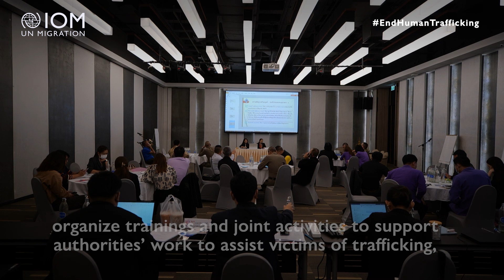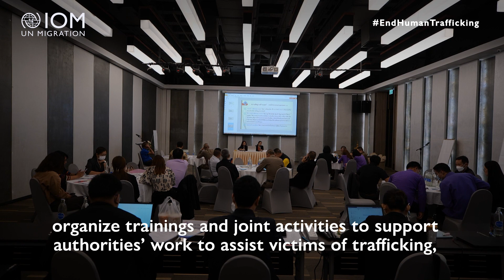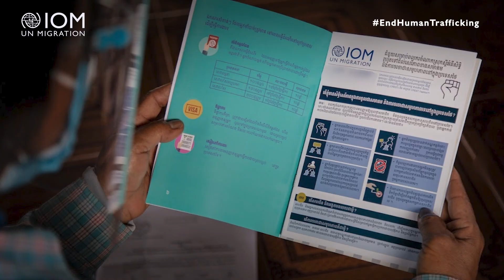Joint efforts to combat human trafficking in Tak province, Thailand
Since 2022, IOM has identified over 250 individuals in Thailand who were trafficked into neighbouring countries for online scamming operations.

In light of 🇹🇭's National Anti-Human Trafficking Day, IOM and World Vision Foundation Thailand highlight our joint efforts in Tak province to support the Royal Thai Government in preventing trafficking and protecting victims:
🔵Information-sharing
🔵Coordination & referral
🔵Enhancing capacities of frontline officials